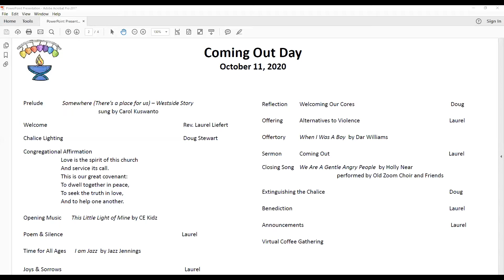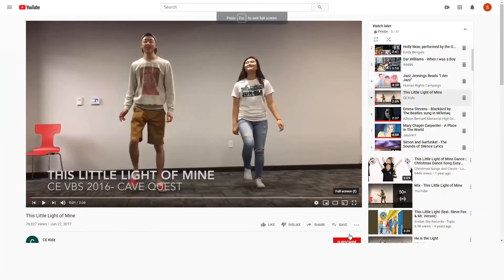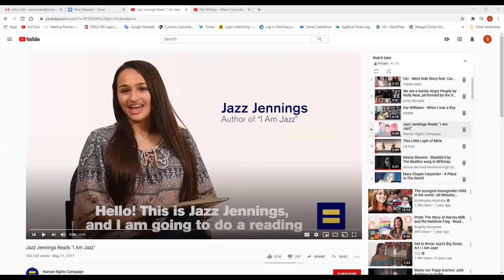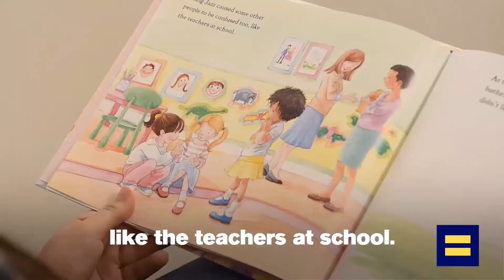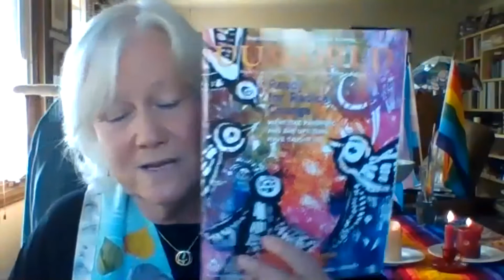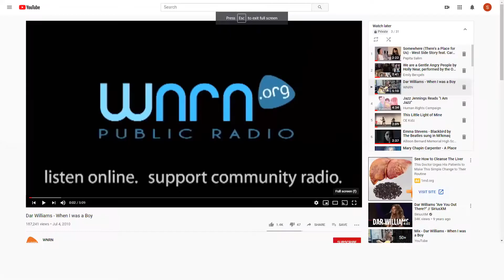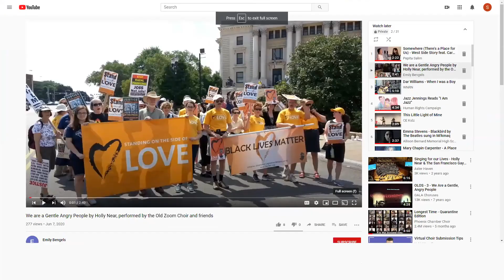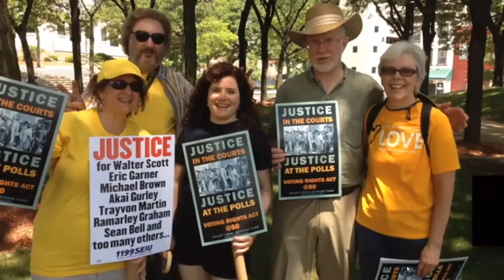October 11, 2020 Worship Service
Coming Out Day with Rev. Laurel Liefert & Worship Associate Doug Stewart.
Each year since 1988, October 11th has been celebrated as National Coming Out Day.  The initial idea was grounded in the feminist and gay liberation spirit of the personal being political, and the emphasis on the most basic form of activism being “coming out” to family, friends, and colleagues, and living life as an openly LGBTQ person.  The spirit of radical hospitality and “come as you are” culture of Namaqua have created a rare and wonderful place of belonging where everyone is invited to feel safe enough to “come out,” whatever that may mean.